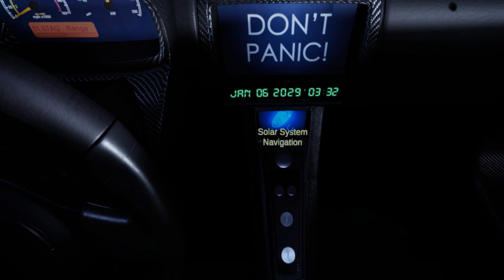Starman's VR Experience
In Starman's VR Experience you can take the amazing journey through our solar system in Virtual Reality. See a 'live' view from the cherry red sports car or move in time to see future events.
This game does not require motion controllers and is best experienced in a seated position. It's available for free (you can download it from Steam), for use with VR headsets like Oculus, Vive or Windows Mixed Reality. In the near future we will make it available for Google Cardboard and other mobile platforms as well.
Playful Armadillo